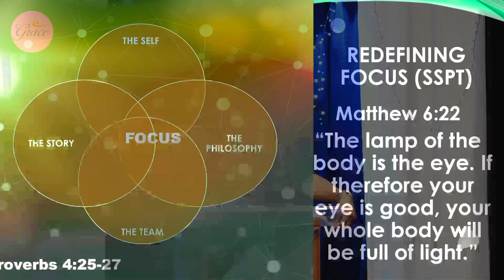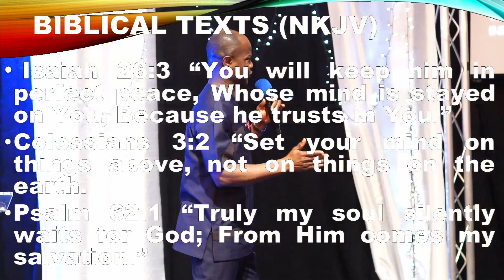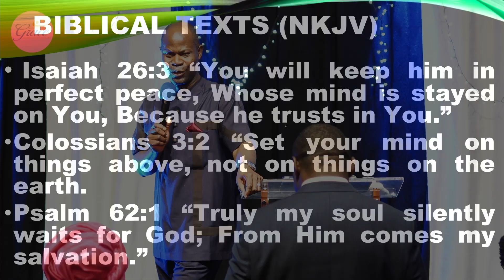Redefining Your Focus (Pastor Akpo Onduku): 07/01/2024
ABOUT CHAPEL OF GRACE:
Chapel of Grace is a growing multicultural church based in the heart of West Yorkshire, UK. We are a family who care and support one another. Our vision is to develop leaders and inspire individuals to reach their full potential and fulfil the purpose for which God created them.
In making the above a reality, the church has two fundamental vision and mission statements:
Restoring Lives, Giving Hope.

WAYS TO GIVE:
• Bank Transfer Details: Chapel of Grace. Sort Code: 40-13-15. Account Number: 04185625.